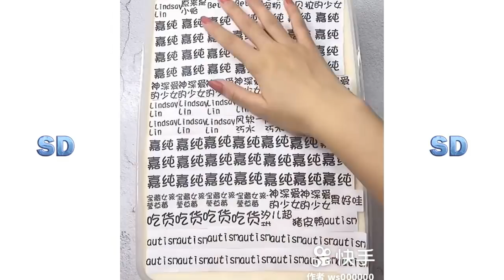Çok Rahatlatıcı Slime Videoları #178 (2020)